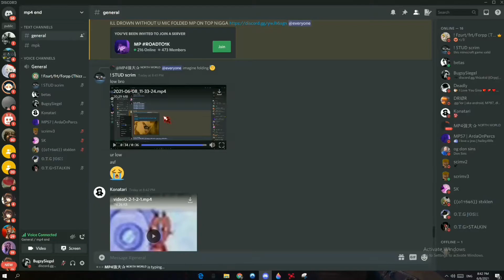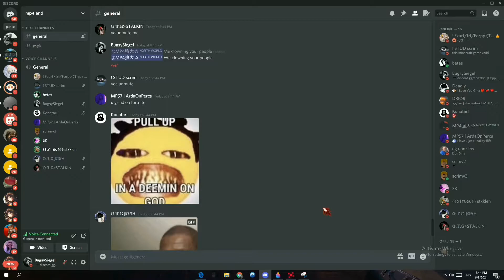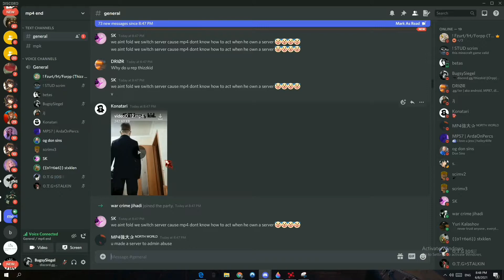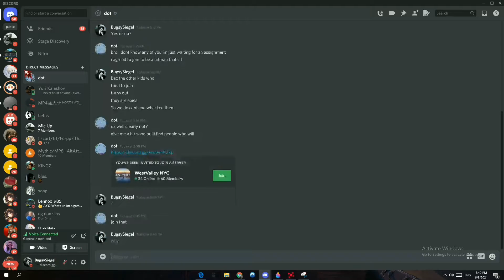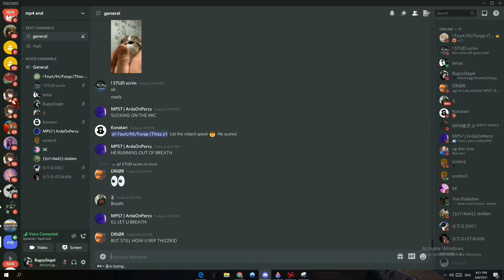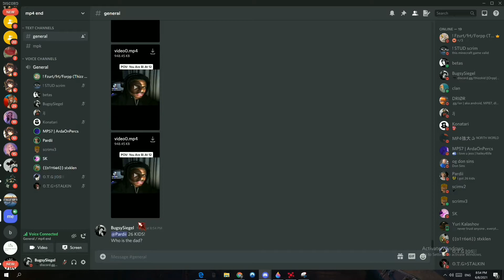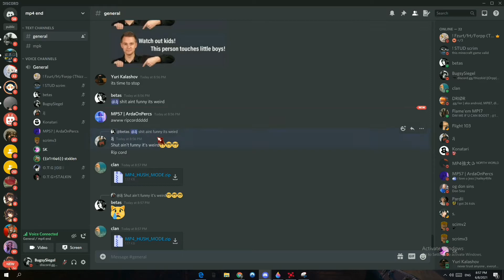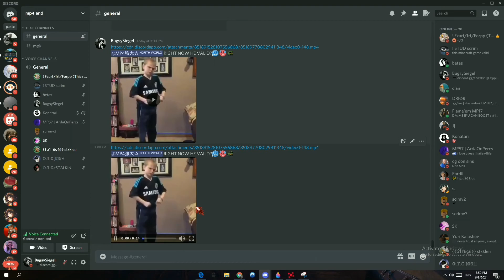Micing Up & Ending a Roblox Clan 'MP' **HUSHMODE**| DiscordPacking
mpK til i die.